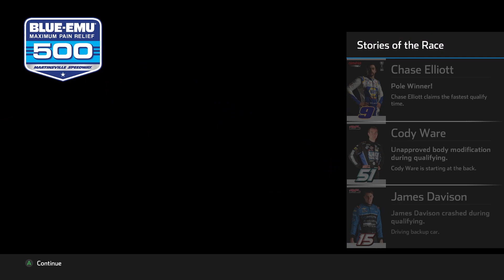Martinsville MAYHEM!! - NASCAR Heat 5 (2021 Mod) - HD Gameplay (PC)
Welcome to this awesome race at Martinsville Speedway.